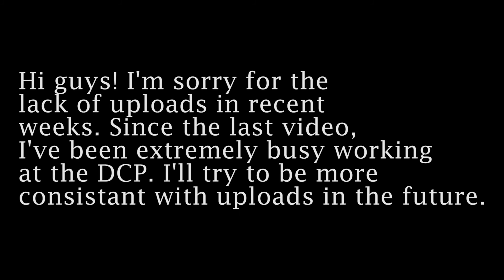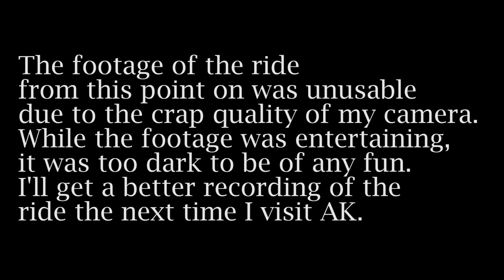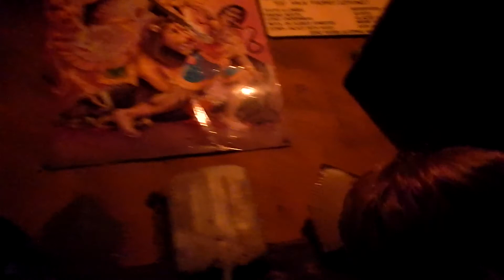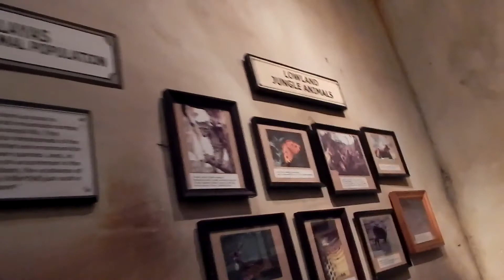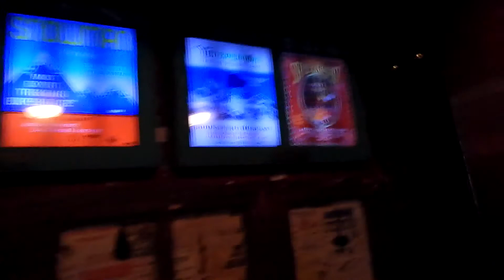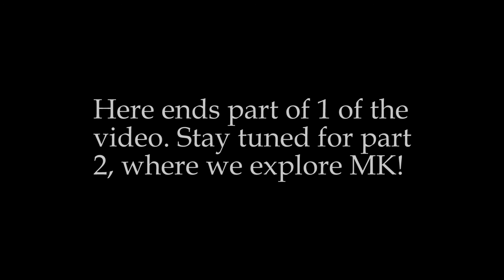Disney Bound: Disney College Program 2021: Park Hopping with my Friend Part 1: Animal Kingdom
Sorry for the long wait between vids. The program has taken over much of my free time. here's part 1 of my first day at Disney as a guest on one of my days off.